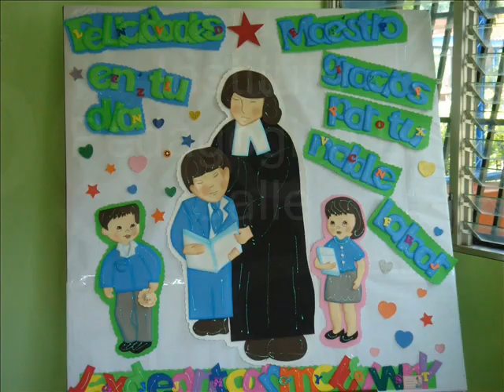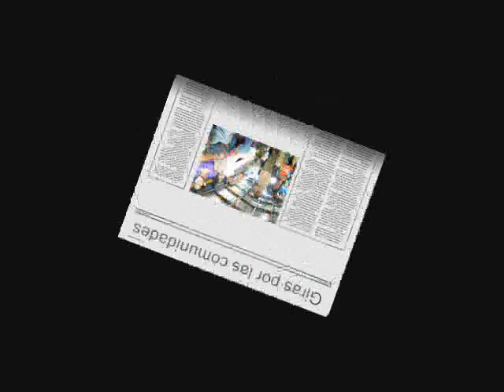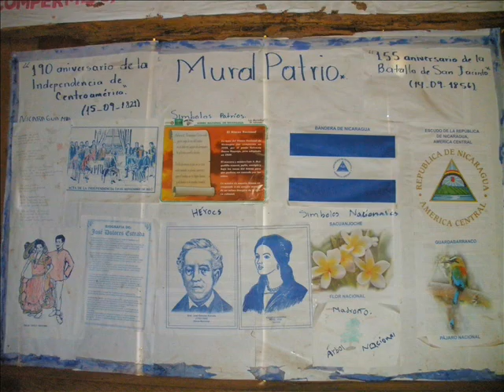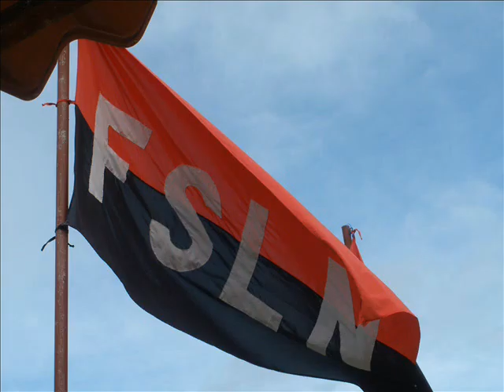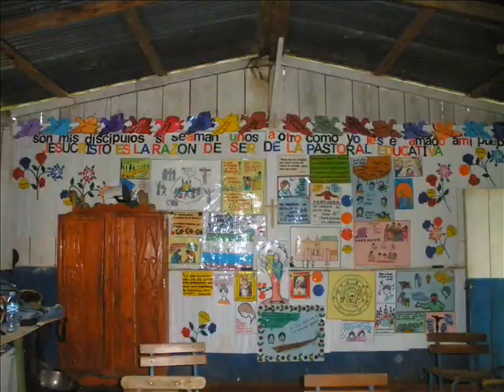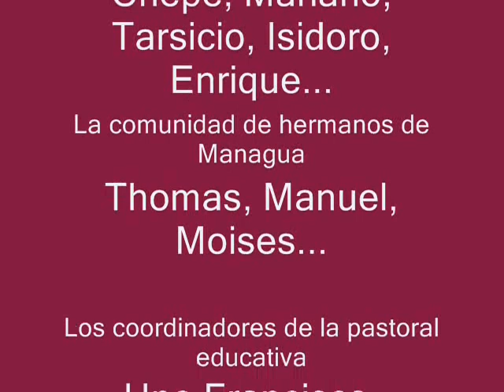Nicaragua 2012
PROYDE - Voluntariado de Verano. Presentación de las vivencias y el trabajo realizado por los Voluntarios de Verano de PROYDE, Rufino Arconada, Almudena Ausín, Pablo Fernández y Tirso Verdugo, en Nicaragua. Julio y Agosto de 2012.